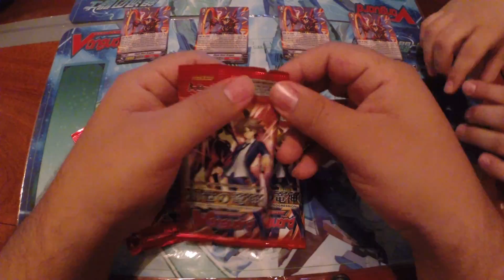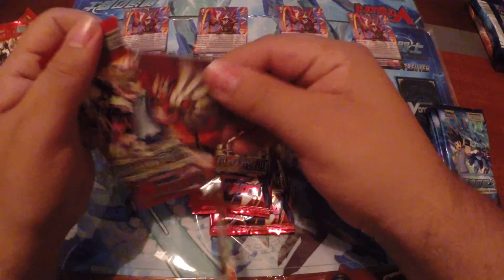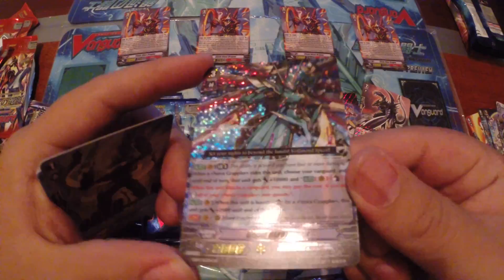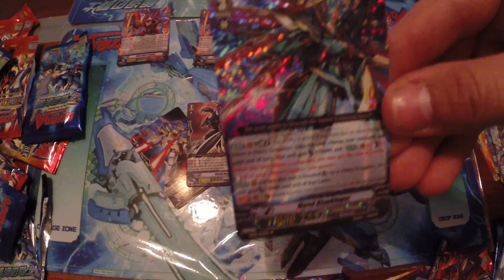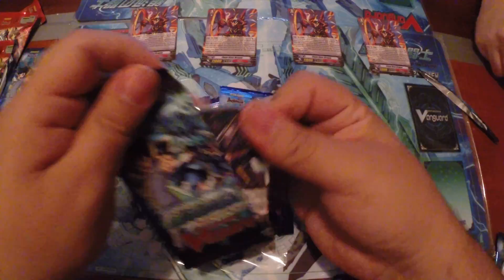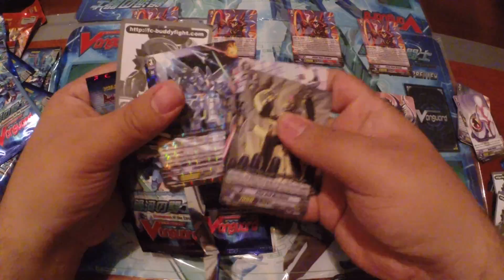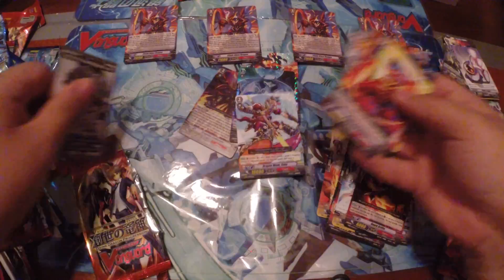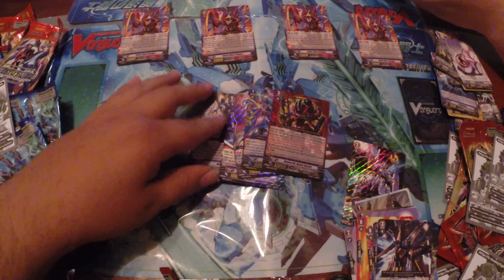[Team Draconic Fury] Cardfight Vanguard EB08 & EB09 Sneak Peek Pack Openings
Team Draconic Fury purchased a few Sneak Peek entries from our local shop and decided to see what kind of packs we picked up. Enjoy the Video!